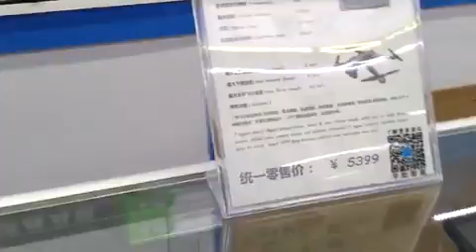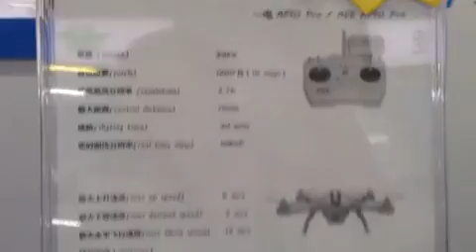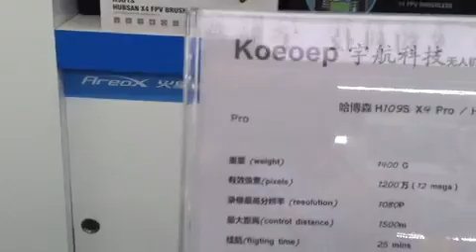INFORMATION KNOWLEDGE FOR THE PUBLIC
I AM A TRUE HONG KONG CITIZEN AND CHINA SO I PROMOTE THESE . HERE ARE THE LATEST GIFT FOR ALL OF YOU MY FRIENDS...  FROM A TRUE FRIEND MIGUEL A JAVIER.  AUGUST 2016
HONG KONG AND SHENZHEN CHINA TODAY AUGUST 2016BY MIGUEL A JAVIER